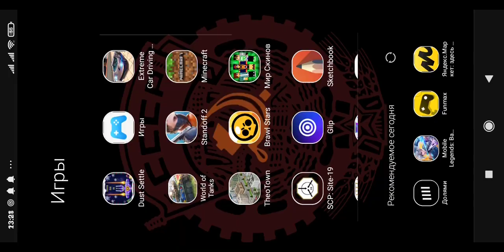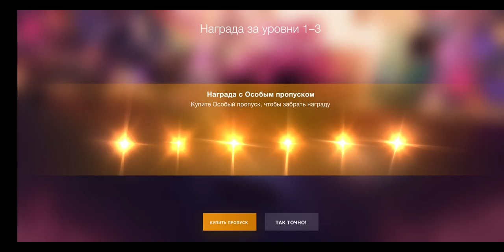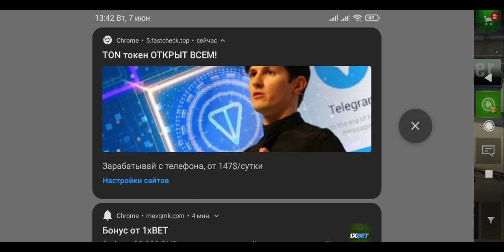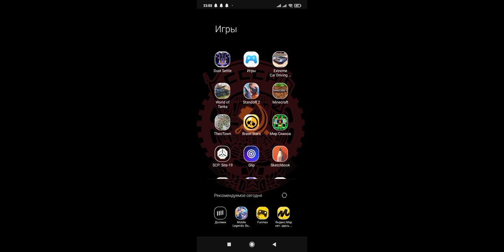Летсплей по WOT blitz часть 3